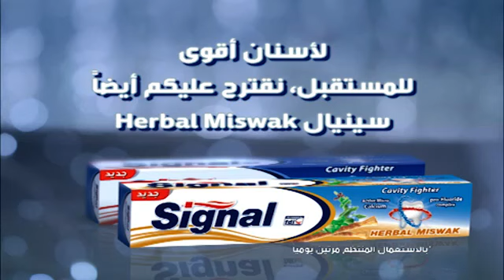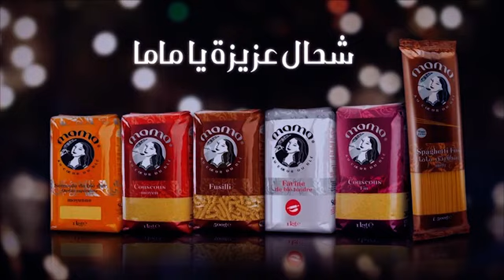Bent Walad Saison 2 Best Of